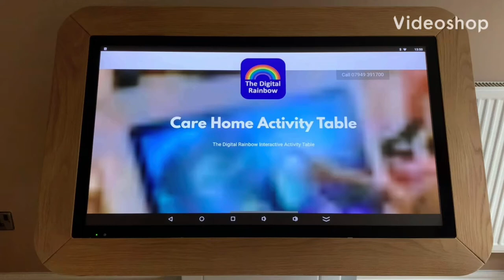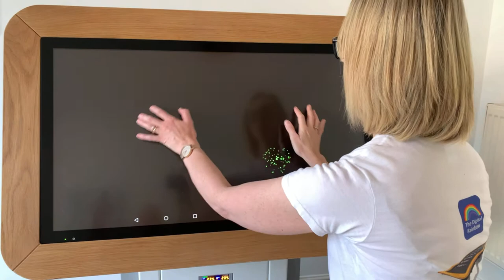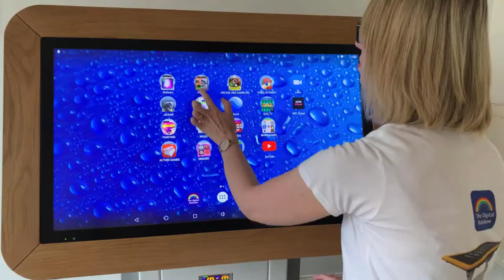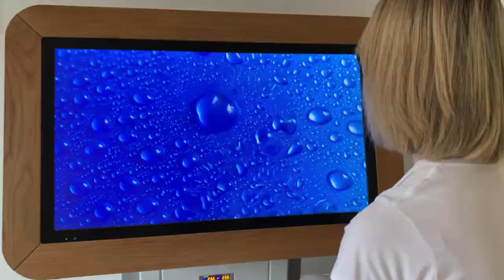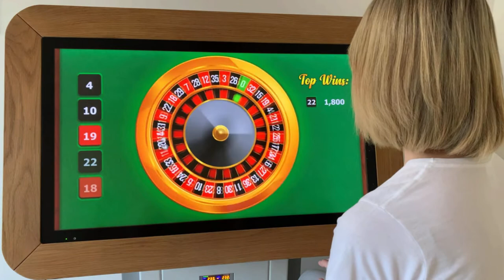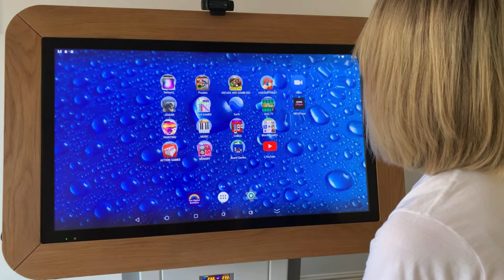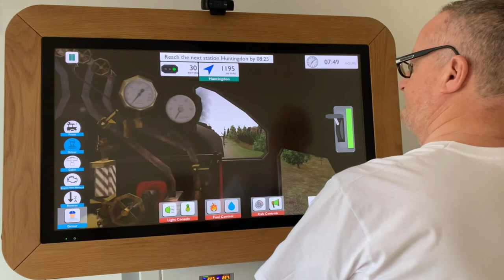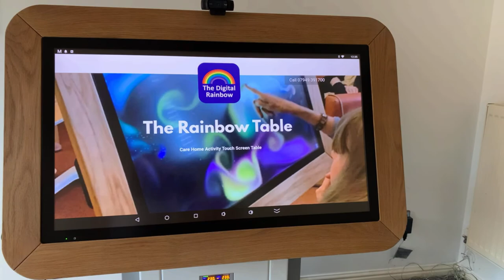The Rainbow Table Demo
The Digital Rainbow Table for Care Homes